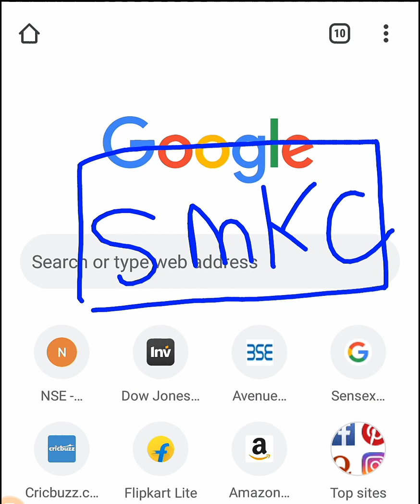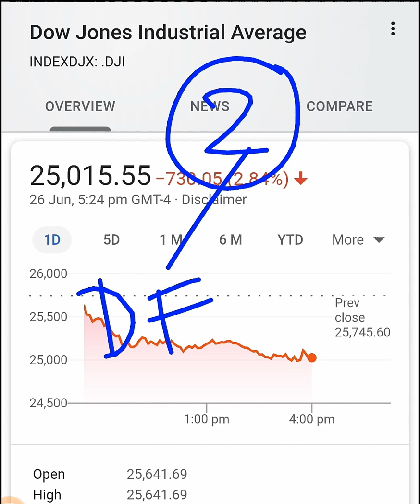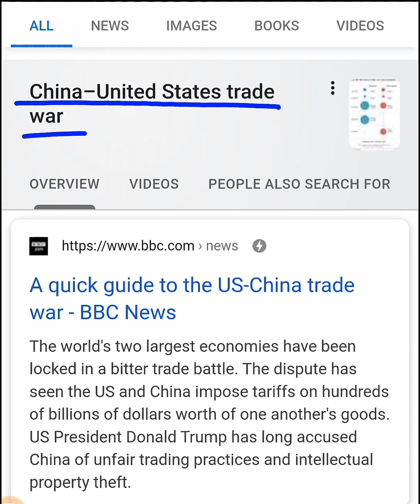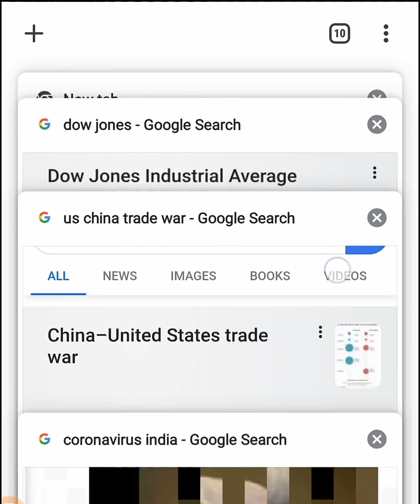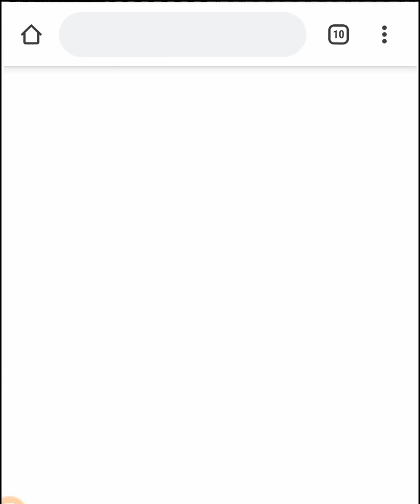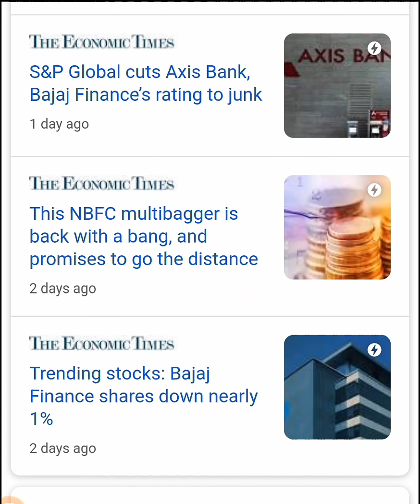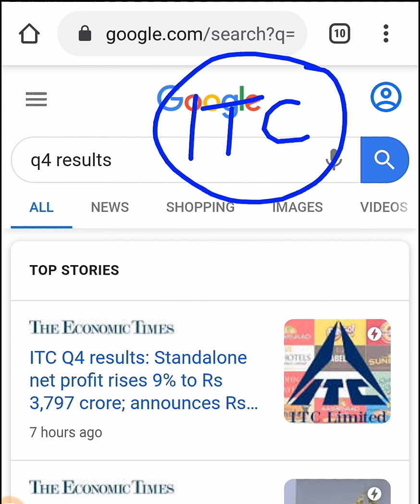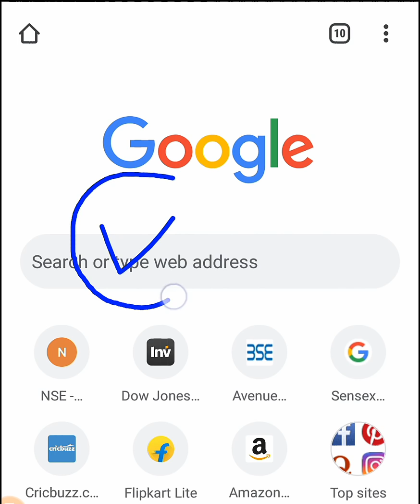Stock Market 5 Big News ⚫ Latest Share Market News ⚫ Latest Stock Market News ⚫ Business News SMKC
Thank u :)

ty :)